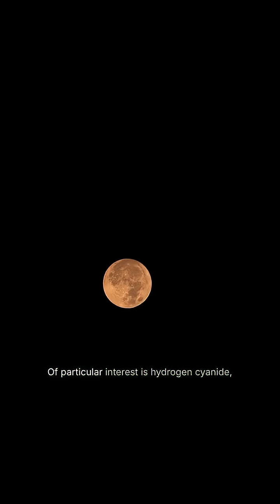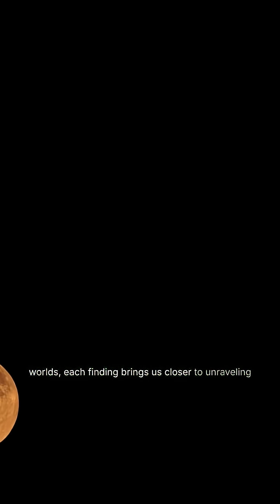Saturn’s Moon Titan Just Broke the Laws of Chemistry 😱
Saturn’s moon Titan just broke the laws of chemistry — and NASA scientists are stunned. 🌌
New research shows Titan’s icy surface mixes hydrogen cyanide, methane, and ethane in ways that shouldn’t even be possible! 🧪 This bizarre chemistry could reveal how life begins on alien worlds.

Titan isn’t just another moon — it’s a frozen world with methane lakes, a thick orange atmosphere, and chemical reactions that defy everything we know about science. Could this be the key to life beyond Earth? 🌍✨

👉 Watch to see why Titan’s chemistry is stranger than science predicted.